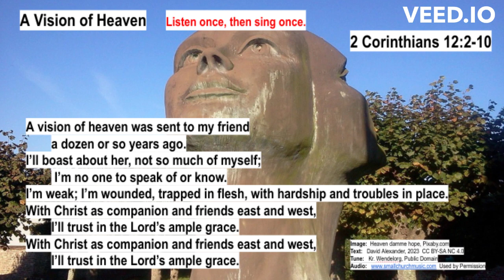2 Corinthians 12:2-12 A Vision of Heaven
I'll trust in the Lord's ample grace.